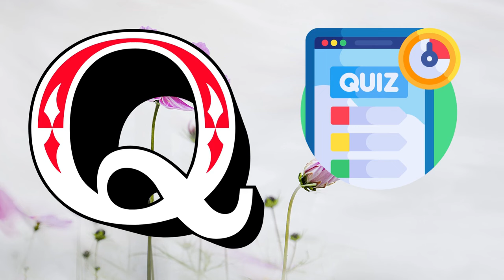Abc Song | Abc Phonics Song For Toddlers | Alphabet Song for Kids | A for Apple | Nursery Rhymes